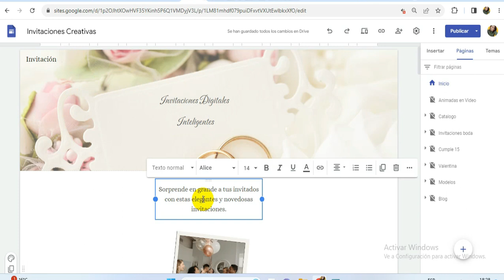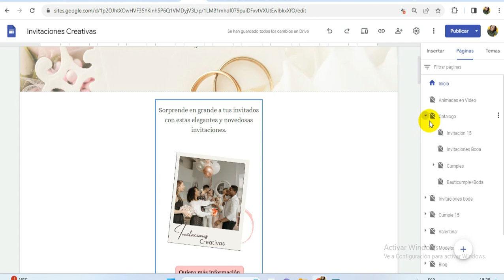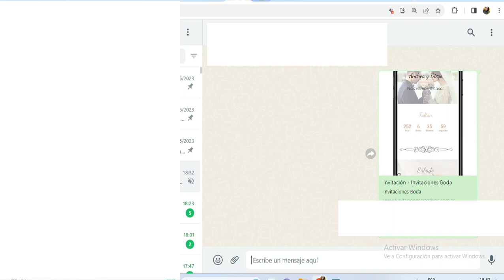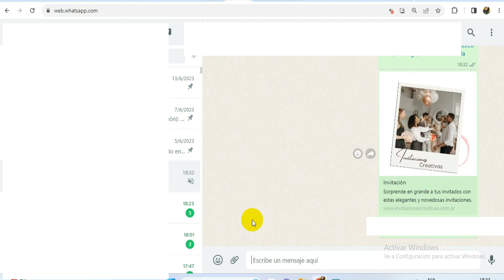Crea distintas MINIATURAS en la pagina web de GOOGLE sites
En este video de YouTube, te enseñaré un increíble truco para Google Sites. Descubrirás cómo hacer que cada página de tu sitio web creado en esta plataforma muestre diferentes imágenes en cada una de sus páginas. Aprenderás paso a paso cómo configurar esta función y cómo personalizar cada una de tus  páginas agregadas en tu sitio web.

No te pierdas este tutorial y descubre cómo darle un toque especial y dinámico a tus páginas web en Google Sites."